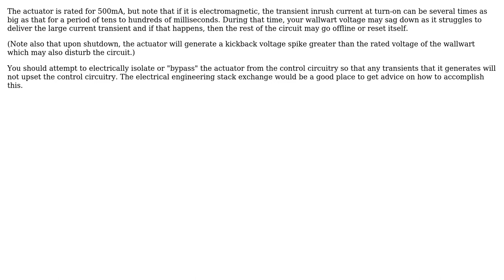Engineering: Identifying reason for instability in Sensing System powered by Wall Wart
With thanks & praise to God, and with thanks to the many people who have made this project possible! | Content (except music & images) licensed under CC BY-SA | Music | Images & others | With thanks to user user7083 user Nil_2018 user niels nielsen and the Stack Exchange Network Trademarks are property of their respective owners. You are responsible for your own actions.